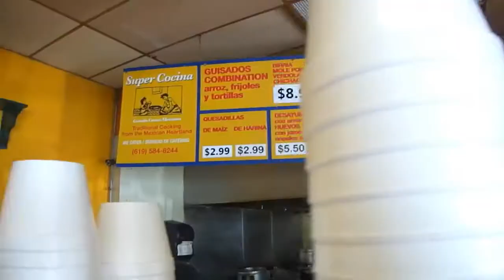Cunts reviews - Super Cocina - Motherfucking Mexican Plate!!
mexican delish -San Diego!!!